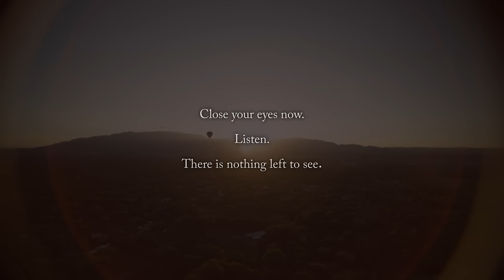Jenny Hval - Jupiter (Official Video)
'Jupiter' by Jenny Hval is taken from new album 'Classic Objects', out now via 4AD.

Credits
Director: Zia Anger @zfoa
Production Company: Portal @portal_ny
Producers: Daniel April @dannyapril311 and Meghan Doherty @hazelst Director of Photography: Corey Hughes @coreyhughes2030 Production Designer: Annie Bielski @anniebielski
1st AC: Seth Beaubout @SBCinema_Official
Production Assistant: Zachary Fudge
Editor: Chris Osborn @chrisosborn
VFX Artist: Meredith Moore @redandshiny
Color: Irving Harvey @irvingharvey
Colorist: Samuel Gursky @samuelgursky
Color Producer: Paul DeKams @pdk26
The Main Character: You
Your Boyfriend: Drew Miller @drewrileymiller
The Desert Creature: Black7tar @Black7tar.speaks
Grip and Electric: Serious Grippage and Light - Albuquerque NM @seriousgrippageandlight Camera: CharmCine Rentals - Baltimore, MD @charmcine
Special Thanks: Patrick Duncan, World Balloon @worldballoonrides, and The Albuquerque Film Office @abqfilmoffice

Lyrics:
Slowed down,
stopped outside Prada Marfa.
An abandoned petrol station,
or an art world sphinx or oracle.
Glass, and beyond, shoes and bags.
Like a weapon deposit slowly reflects your shape as a tiny hole,
black against the desert-scape,
like a planet calling.

Jupiter call her
into the ether.
Let her come.

I should relate somehow.
I am an «abandoned project».
But also a creature
crisp and clear like the desert,
indistinguishable from clarity.
Heavenly and high.
The clouds’ appendage.
I could open my mouth
and pour out mirages,
Like a song I am always gathering.

Jupiter call her
into the ether.
Let her come.

You ask,
 is it a real ship?
But you meant shop.
Could you ask if I am a real merle,
I mean burl,
no, you don’t gather.
I watch my reflection sigh
before goat and ram, I mean shoes and bags.
 Sometimes art is more real, more evil.
Just lonelier.
Just so lonely.